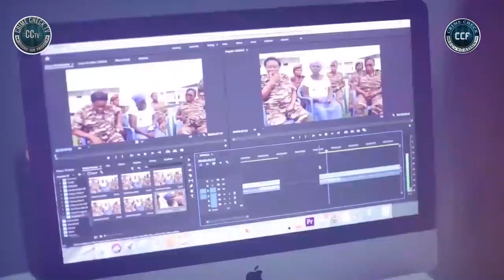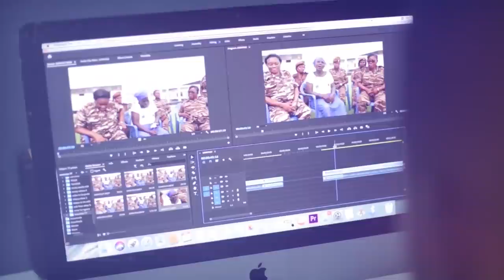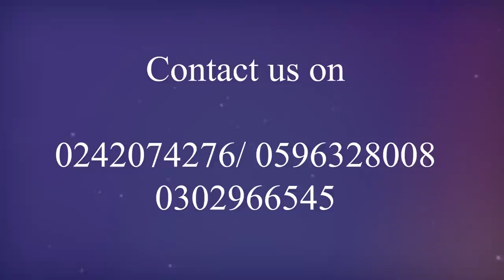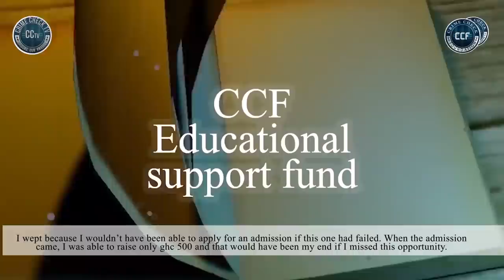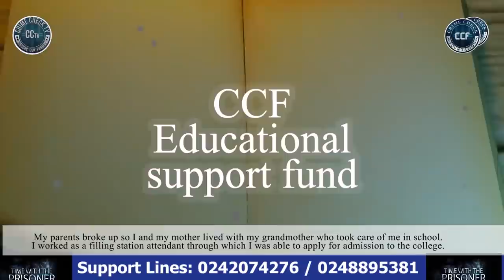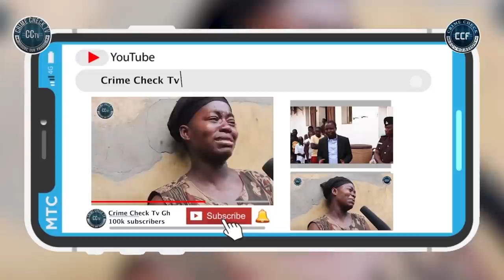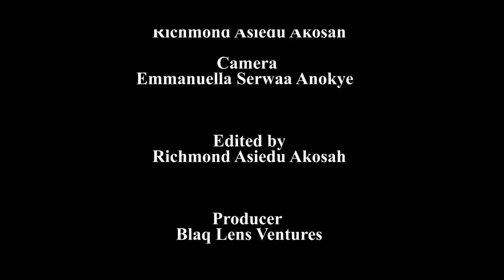LOOK AT WHAT GHANAIANS ABROAD DID FOR THESE PEOPLE